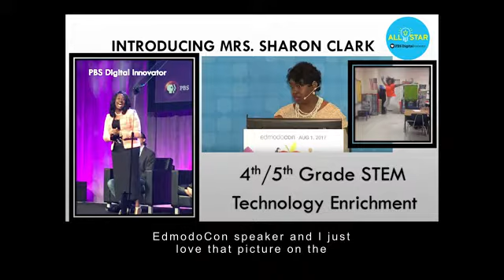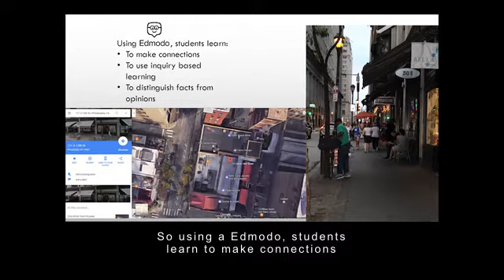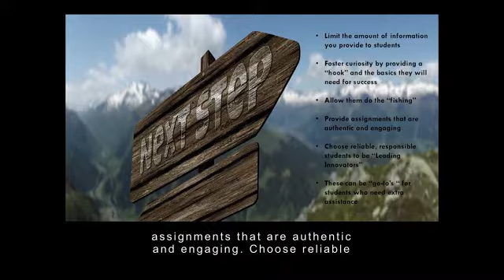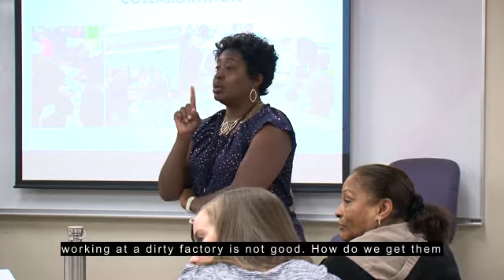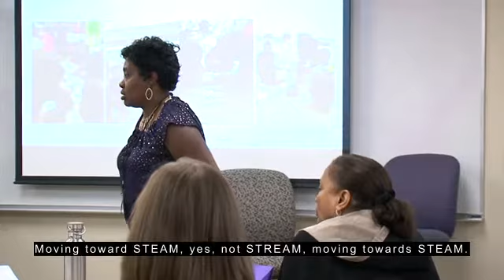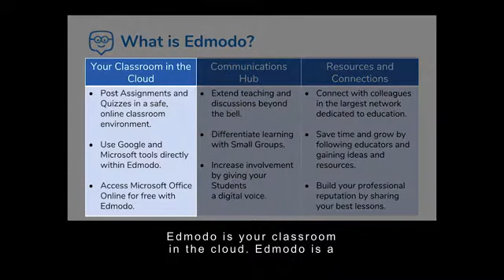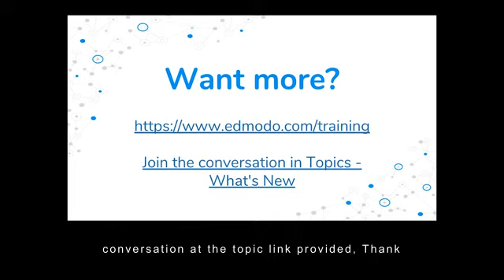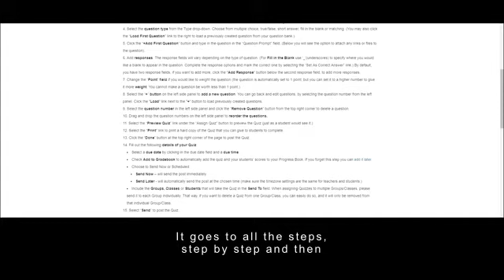Bridging Gaps~Cultivating Curiosity Sharon Clark CEM